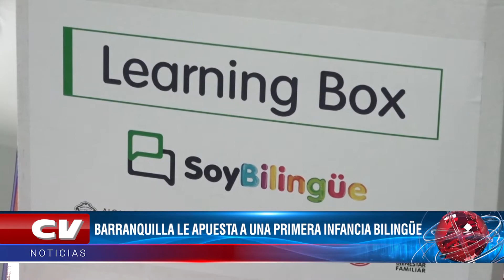BARRANQUILLA LE APUESTA A UNA PRIMERA INFANCIA BILINGÜE